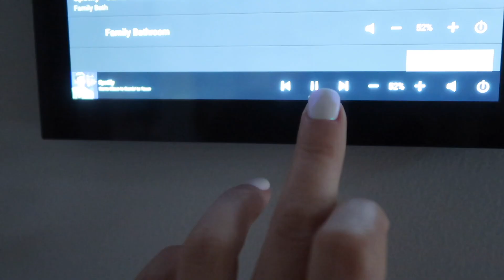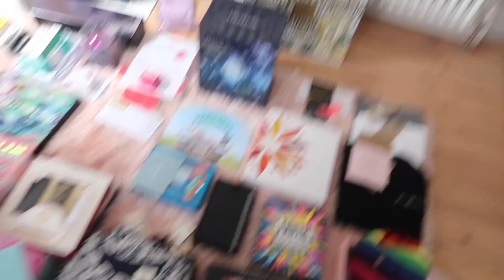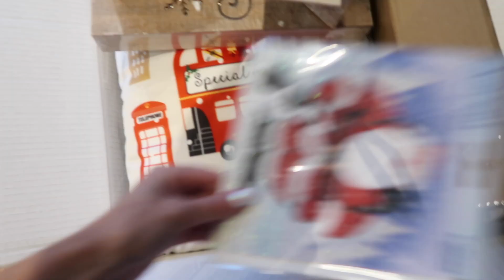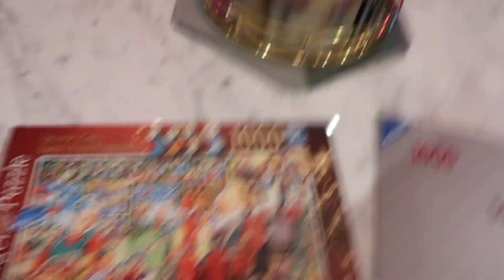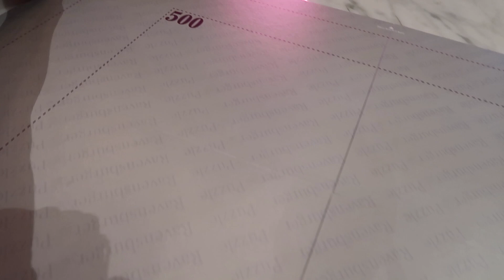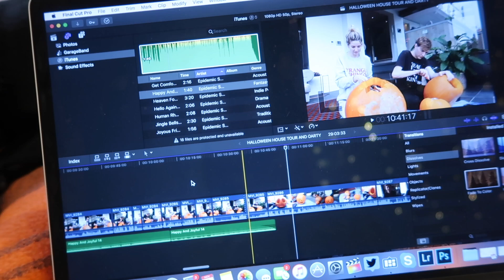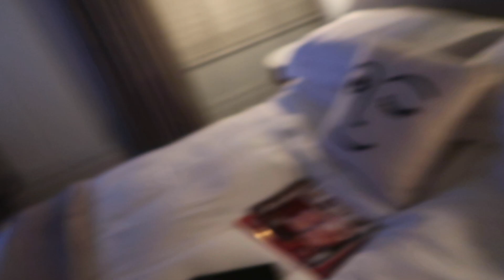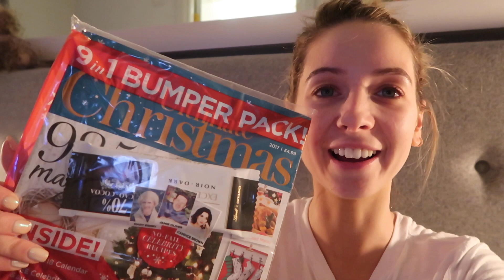CHRISTMAS HAS GONE TO MY HEAD